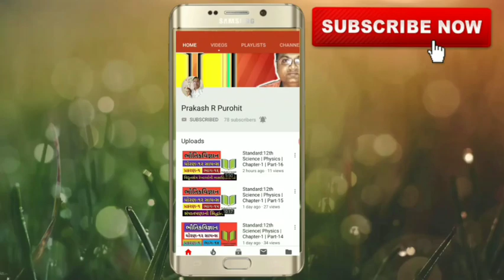Illustration:1.8 | Standard:12th Science | Physics | Chapter-1 | GSHSEB | JEE/NEET/GUJCET | Part-24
HI,

Topic : Illustration:1.8

This Video is about Standard:12th Science Gujarat board NCERT syllabus.(Gujarati Medium )

Subject - Physics

Chapter-1

~This Video is For Educational purpose only.Copyright Disclaimer Under Section 107 of the Copyright Act 1976, Allowance is made for "fair use" for purposes such as criticism, comment, news reporting, teaching, scholarship, and research.